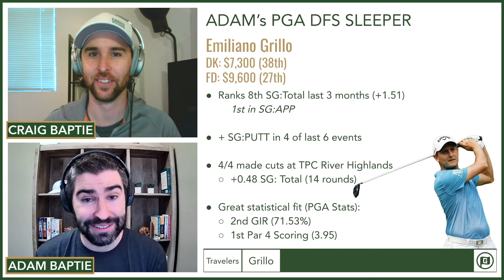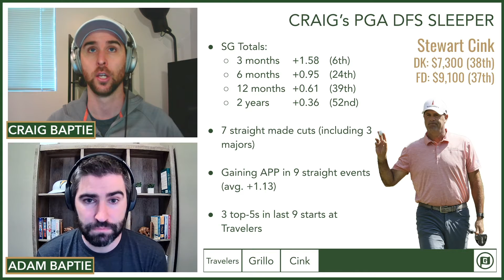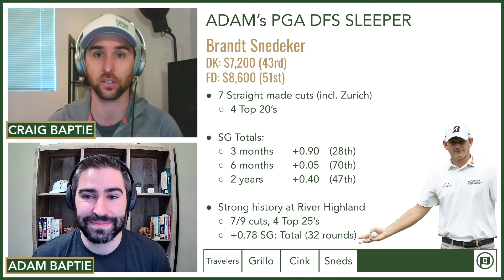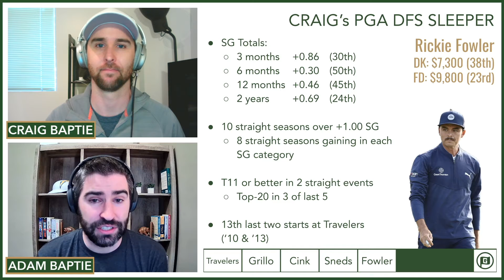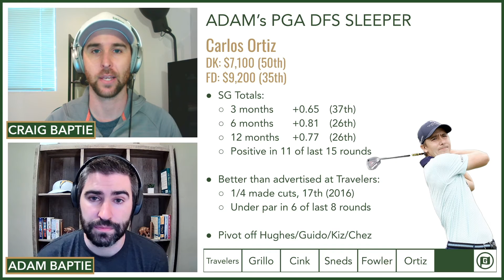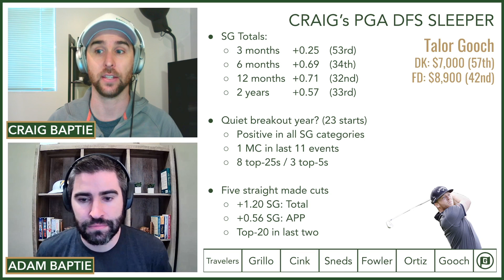2021 Travelers Championship - PGA DFS Sleepers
We pick 6 of our favourite PGA Golf DFS plays under $7,500 on DraftKings for the 2021 Travelers Championship at TPC River Highlands. We think these golfers bring value compared to the prices on DK and FanDuel. We also chat DFS strategy for our sleepers this week.

Our PGA DFS Sleepers for the 2021 Travelers Championship are:
0:00 - Intro
1:49 - Emiliano Grillo
3:45 - Stewart Cink
6:35 - Brandt Snedeker
8:57 - Rickie Fowler
13:24 - Carlos Ortiz
16:35 - Talor Gooch